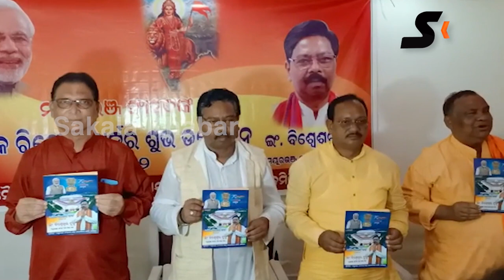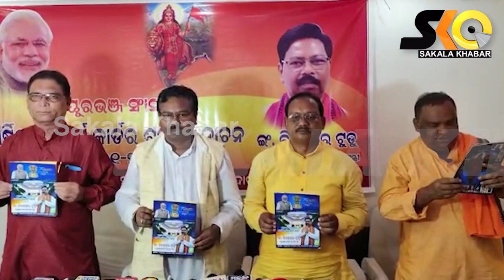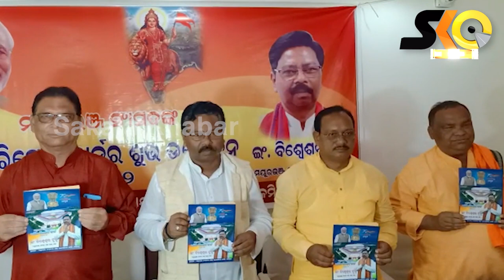ମୟୂରଭଞ୍ଜ ସାଂସଦ ତଥା କେନ୍ଦ୍ରମନ୍ତ୍ରୀ ବିଶେଶ୍ୱର ଟୁଡୁ୨୦୨୧-୨୨ ଆର୍ଥିକ ବର୍ଷର ରିପୋର୍ଟ କାର୍ଡ ଉନ୍ମୋଚନ କରିଛନ୍ତି